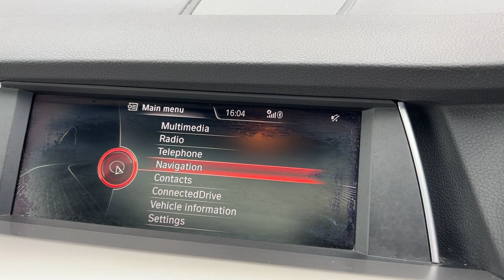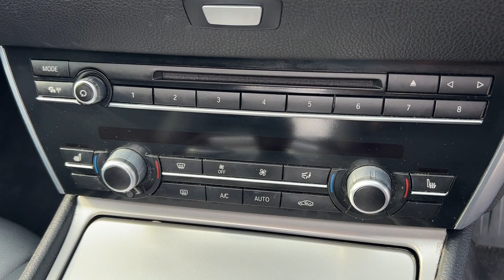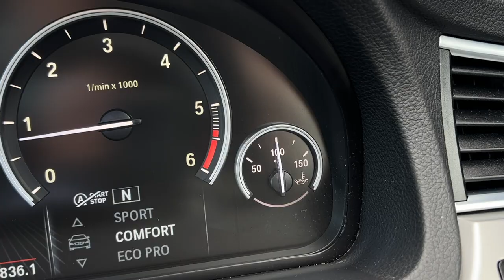BMW 520d Grand Turismo for sale Wirral